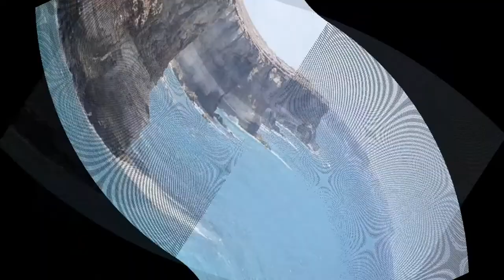The Most Beautiful Cliffs HD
A cliff is a vertical, or nearly vertical, rock exposure. Cliffs are formed as erosion landforms by the processes of weathering and erosion. Cliffs are common on coasts, in mountainous areas, escarpments and along rivers.

Acantilados de Los Gigantes, Tenerife
Bunda cliffs, Australia
Cliffs Of Moher, Ireland
Étretat Cliffs, France
Kalaupapa Cliffs, Hawaii
Látrabjarg, Iceland
Preikestolen Cliff, Norway
Ronda, Spain
Santorini, Greece
White Cliffs of Dover, England